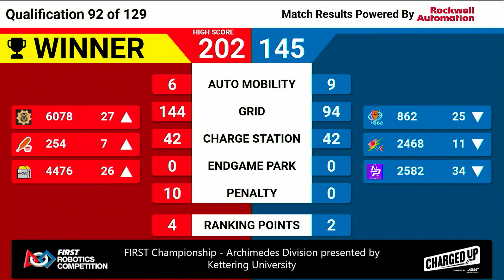Qualification 92 - 2023 FIRST Championship - Archimedes Division presented by Kettering University